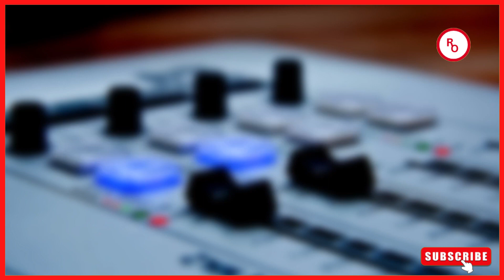SHANGWE LA DIAMOND PLATNUMZ BAADA YA KUTANGAZWA MSHINDI TUZO ZA TRACE